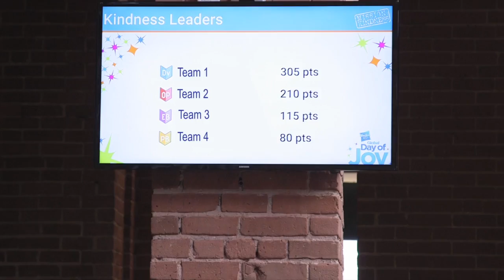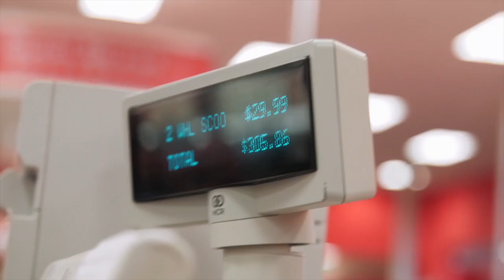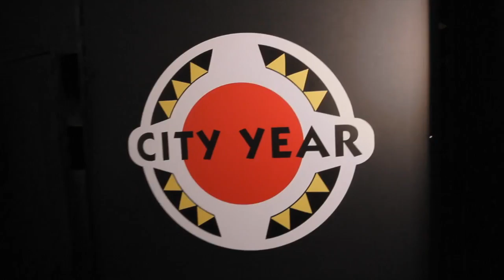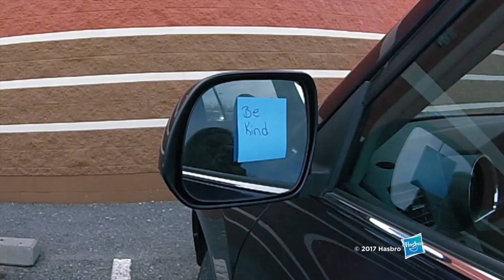Hasbro’s Global Day of Joy: The Documentary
The Global Day of Joy is Hasbro’s annual company-sponsored day of service. In 2016, 93% of our employees volunteered in 41 countries, impacting more than 95,000 children. Produced by Hasbro’s own Cakemix Studios, this official documentary takes you through three unique projects, showcasing the impact made on this day. and by following us on Twitter @HasbroNews.